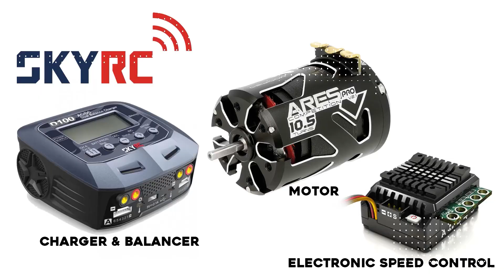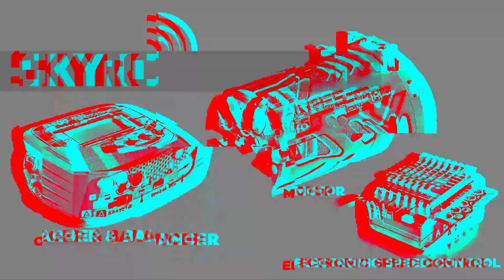UNBOXING | ESC BARU HARGA TERJANGKAU TENAGA JOSS!! | RC OMG RAPIDO 60A WP BRUSHED ESC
Kabar Baik untuk pecinta hobi RC Adventure ada yang paling baru
Combo Electronic Harga Merakyat dari OMG RC dan sudah terbukti di dunia RC Adventure.

RC OMG RAPIDO 60A WP BRUSHED ESC OMG-RAPIDO-DR-60A/L

Link Tokopedia :
Coba cek ini di Tokopedia, deh. Harganya Rp265.000